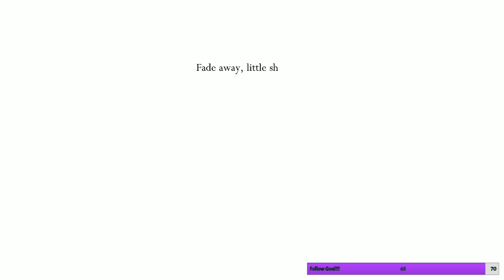Getting Further To Another Ending!!! | Hollow Knight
This vod was streamed at my Twitch